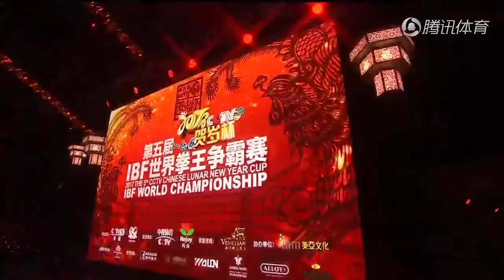Jerwin Ancajas vs Jose Alfredo Rodriguez Boxing Match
Part one
Jose Alfredo
Real name: José Alfredo Zúñiga
Nickname: Diablito
Weight: Bantamweight
Nationality: Mexican
Born: January 29, 1989- Matamoros, Tamaulipas, Mexico
Total fights: 19
Wins: 11
Wins by KO: 5
Losses: 7
Draws: 1
WBA Light Flyweight Championship

Jerwin Ancajas
Real name: Jerwin Juntilla Ancajas
Nickname: Pretty Boy
Weight: Junior-bantamweight
Height: 5 ft 6 in (168 cm)
Reach: 66 1⁄2 in (169 cm)
Nationality: Filipino
Born: 1 January 1992- Panabo, Davao del Norte, Philippines
Total fights: 35
Wins: 32
Wins by KO: 22
Losses: 1
Draws: 2

Jerwin Juntilla Ancajas is a Filipino professional boxer. He has held the IBF junior-bantamweight title since 2016. As of April 2020, he is ranked as the world’s fourth-best junior-bantamweight by The Ring magazine, and fifth by BoxRec and the Transnational Boxing Rankings Board.

Jerwin was born and raised in Panabo, a suburb of Davao City, Philippines. He was introduced to boxing in the second grade bhis brother, Jesar. Jerwin would go on to win several national championships, including a gold medal at the Palarong Pambansa, before turning pro in 2009, at the age of 17. Jerwin Ancajas has a 90-5 record in the Amateur Boxing.

Please, turn on the bell to receive notification when I upload a new video